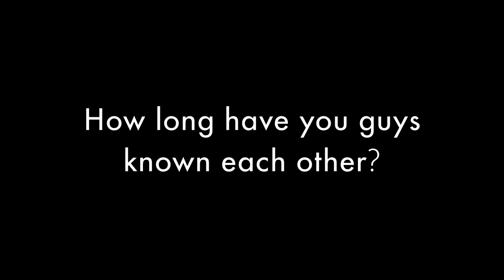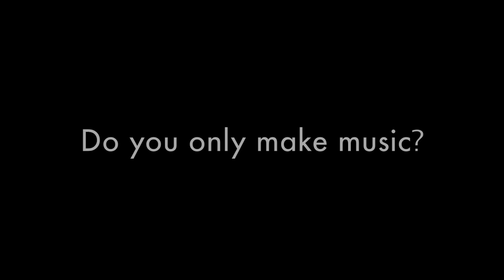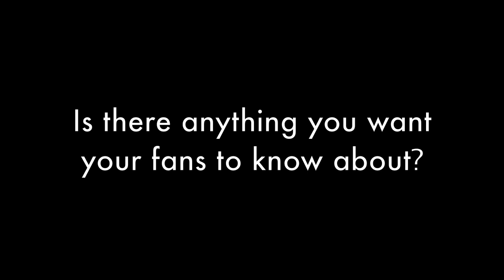The Miners : Forever Road - Ep. III "Interview"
Update/Interview for The Miners.